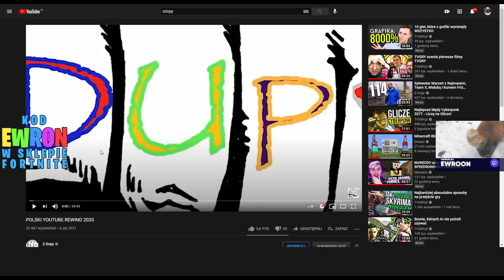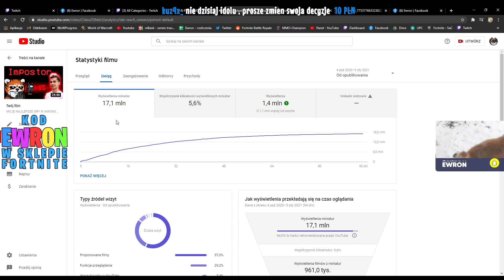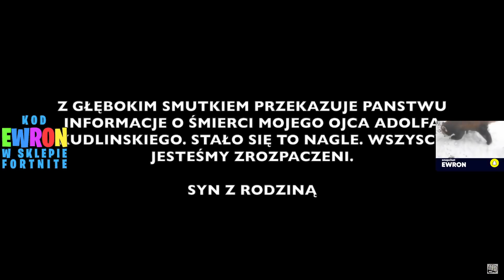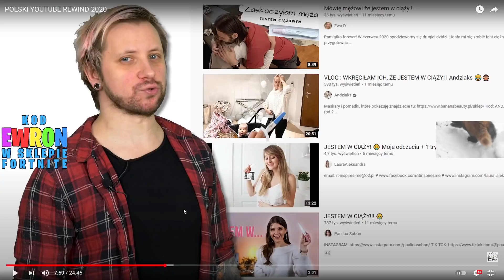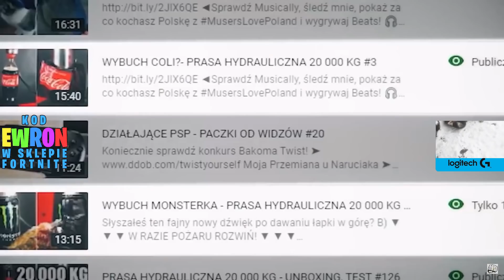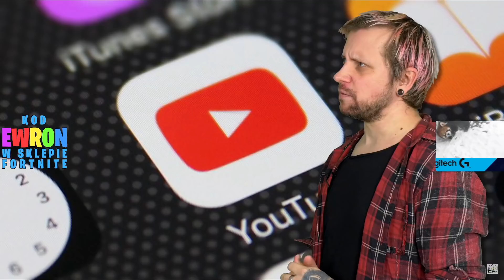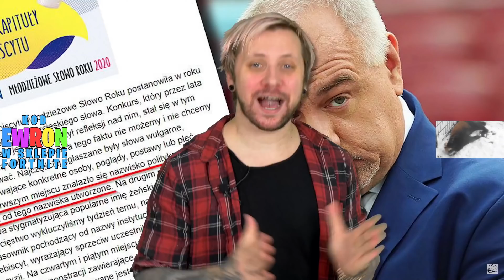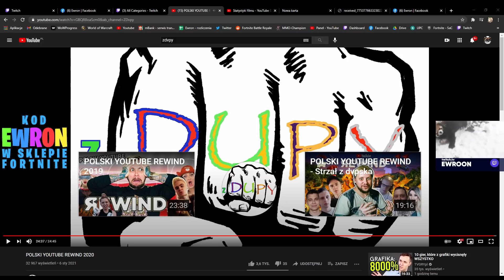ogląda Polski YouTube REWIND 2020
Nie zapomnij zostawić like'a 👍, subskrypcji ❤️ z dzwonkiem 🔔 i komentarza 💬!

Sprzęt ⚙️
📷 Nagrywanie/Streamowanie: OBS
🎞️ Montowanie: VEGAS Pro 17.0
🐳 Grafika: Paint.NET
🖥️ Komputer:

Tagi🧷
ewron, ewron shoty, ewron kwadratowa masakra, ewron km, ewron minecraft, ewron speedrun, youtube rewind, polski youtube rewind